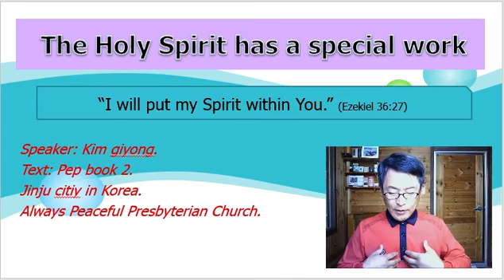The Holy Spirit has a special work.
Reading the book is good.
The Bible is God's word. It is his present for us.